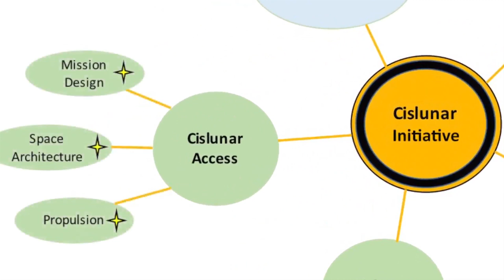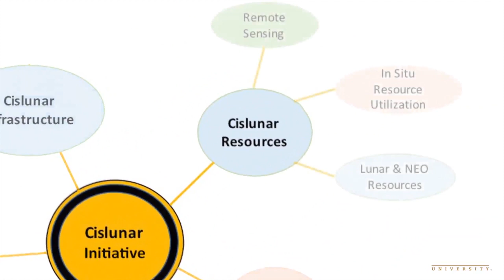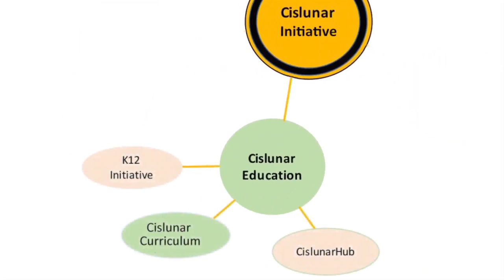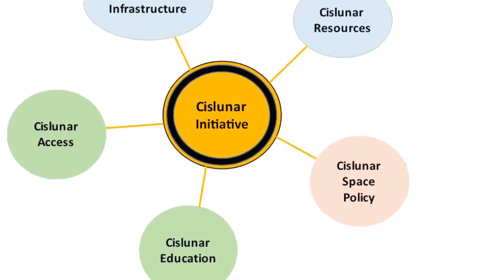Sáng kiến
khả năng đánh giá và bắt đầu mọi thứ một cách độc lập.